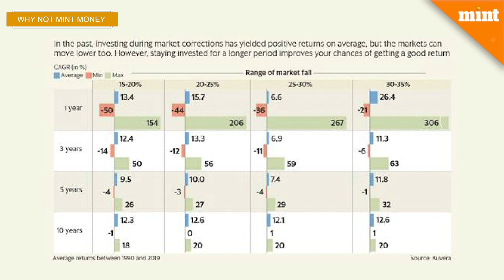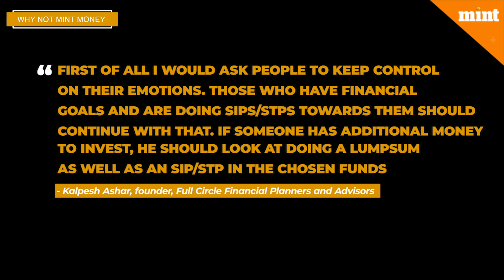What does data say about investing after market corrections?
Data from Kuvera about Nifty 50 returns from 1990 to 2019 tell us about what sort of returns investors have historically got after market corrections.